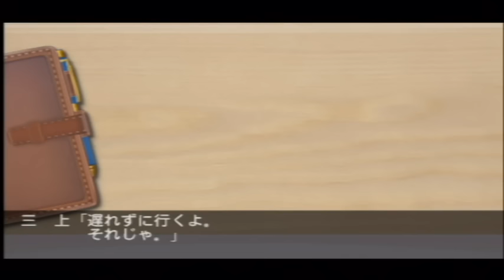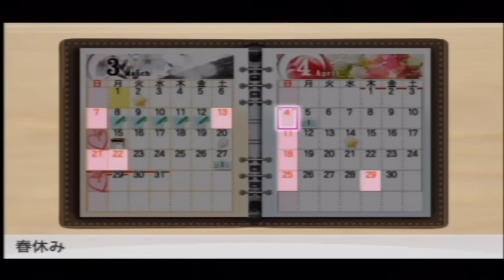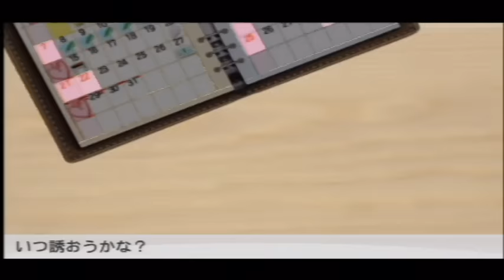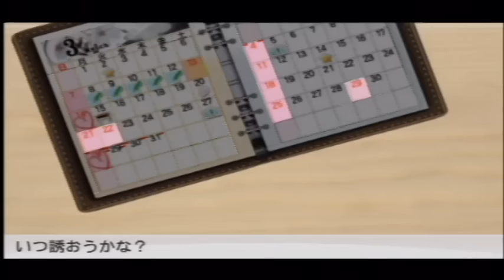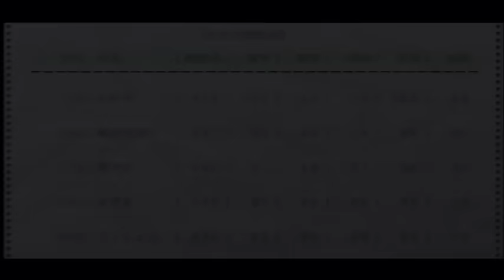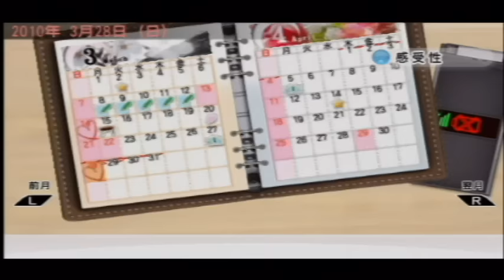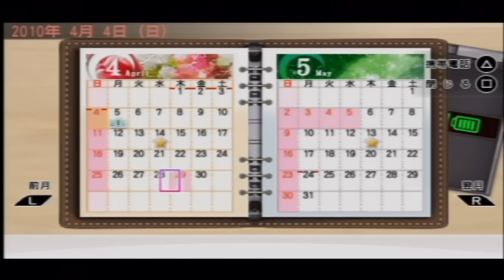【もて塾！塾長mikamixによるもて講座・ギャルゲー実況】ときメモ４・第８講：デートの誘いは断られてもあきらめるな！